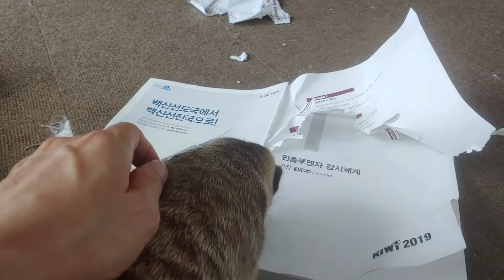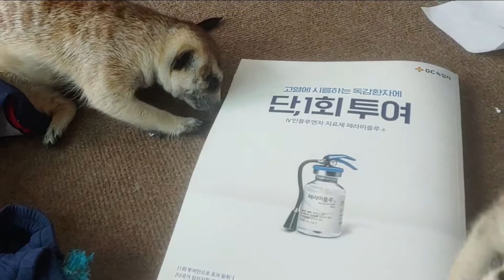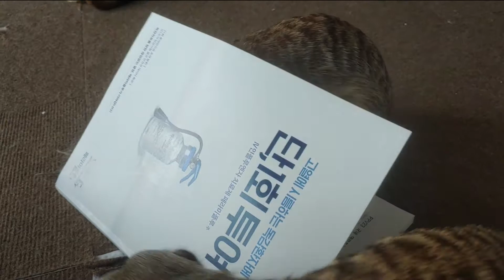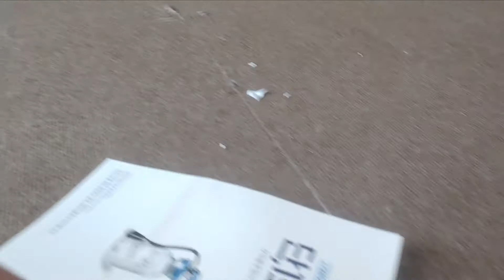귀여운 아가 미어캣들이 글 공부(?)를 하고있어요!!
집사가 어디 다녀와서 책을 들고왔는데 아가들이 신나게 공부하며(?)놀구 있어요!!
우리 귀여운 아기 미어캣들은 글을 쓰구 일게 될까요??